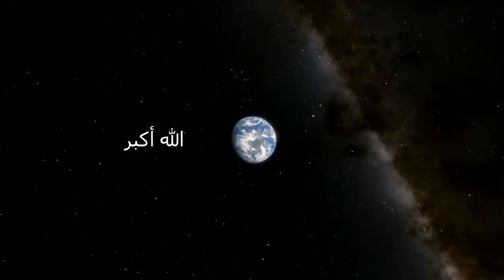Hamd e Bari Tala new urdu 2021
Hamd e Bari Tala new 2021
Hamd e Bari Tala New Urdu 2021 Beautiful Voice
Hamd-e-Bari Tala
Hamd-e-Bari Taala